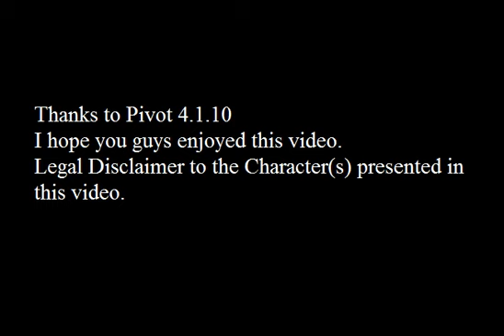Pivot Naruto 2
Another video of mine. Thx to Peter Bone and Naruto universe.  Hope you enjoy the vid.